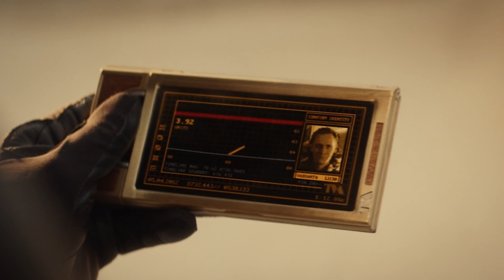Loki กลายเป็นตัวละครที่สำคัญที่สุดใน MCU จากเหตุการณ์ใน TVA - Comic World Daily